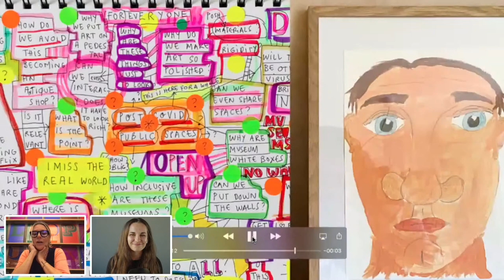Meet the MAX Speaker: Marina Willer from Pentagram | Adobe Live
Tune into the Community Live Lounge to meet Marina Willler, Designer and Pentagram Partner, to discover how she has navigated through a global pandemic and many other challenges that have and still are affecting everyone on the planet. From discovering stories directly inspired by her team to learning how Marina continues to nourish creative tasks, join behind the scenes of her MAX session to:

- Get the inside scoop on how Marina approaches her creative work mindfully
- Boost your creative skills and build confidence alongside like-minded creators
- Find new inspiration for your next project